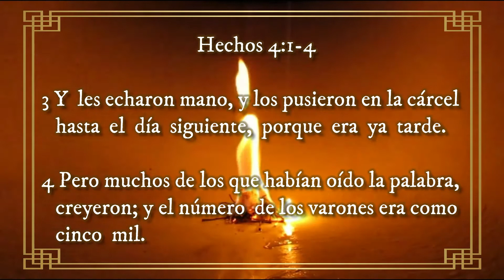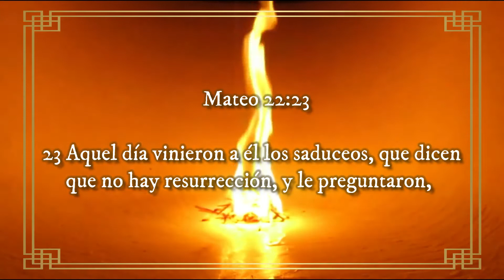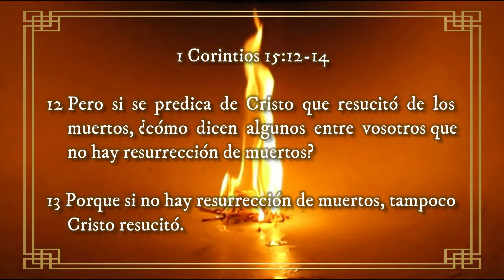🔰 Anunciando la RESURRECCIÓN de JESÚS ▶ VOLVIENDO A SU PALABRA 🔰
🔰 Anunciando la RESURRECCIÓN de JESÚS

◀ Reflexiones Cristianas ▶

‼Recomendado‼
✅JESÚS, Nuestro Modelo